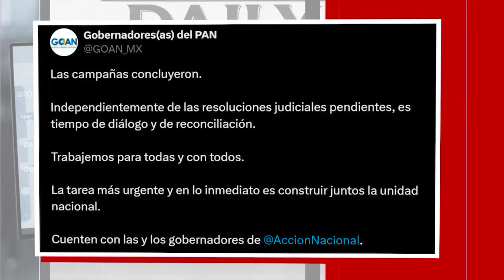¿Crisis en el PAN? denuncian "moches" en el partido blanquiazul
SPRInforma | El Partido Acción Nacional se encuentra en un proceso de reconfiguración luego de que 13 panistas exigieran a la dirigencia de su partido hacer cambios en el proyecto político tras los resultados electorales del 2 de junio. A esto se suma el señalamiento del exgobernador panista Ernesto Ruffo Appel sobre presuntos "moches" al interior del partido.